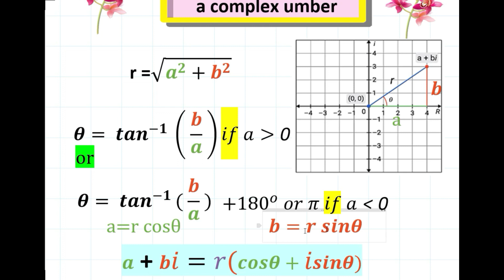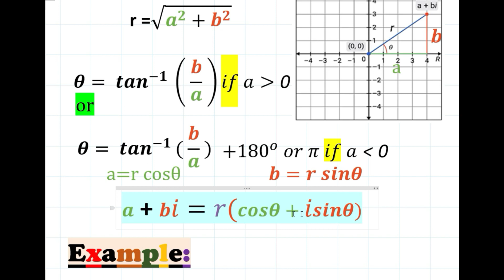Polar form of a complex number